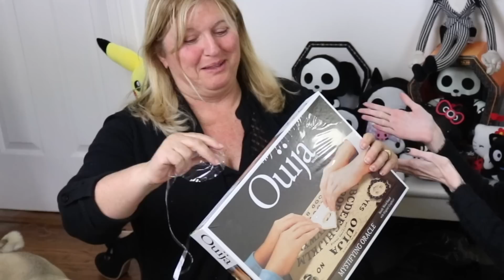PLAYING WITH A OUIJA BOARD WITH MY MOM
My mom and I played with a ouija board...